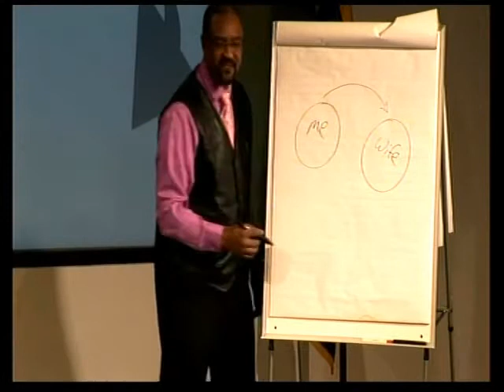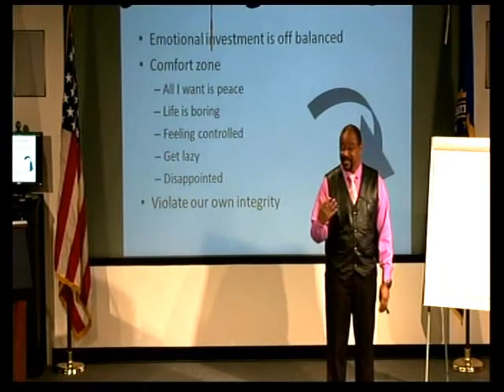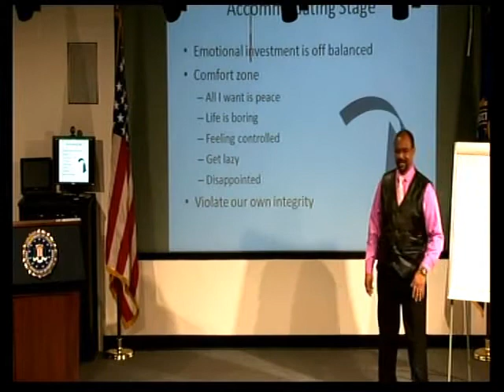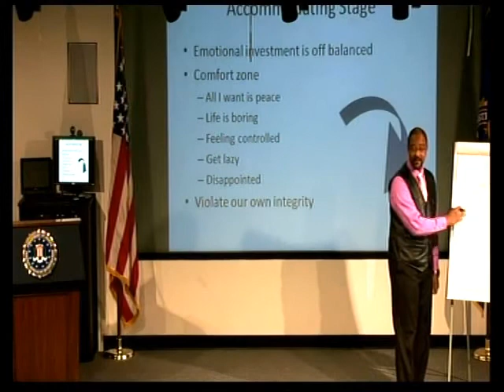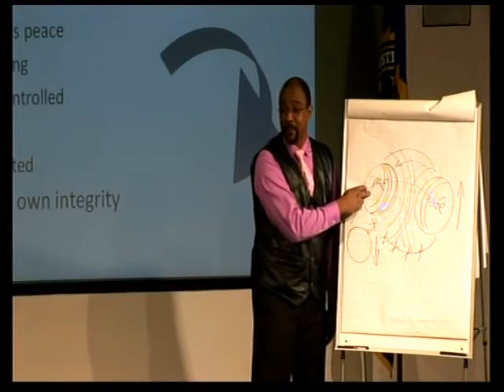Impression Management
Part of a marriage and relationship seminar called Relationship Life Cycles.